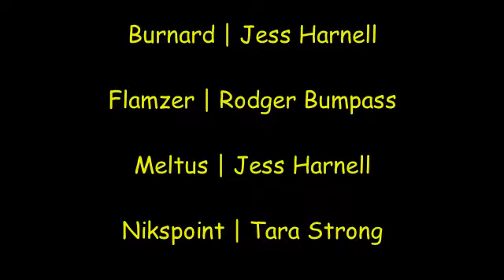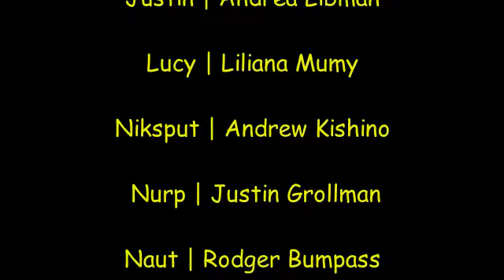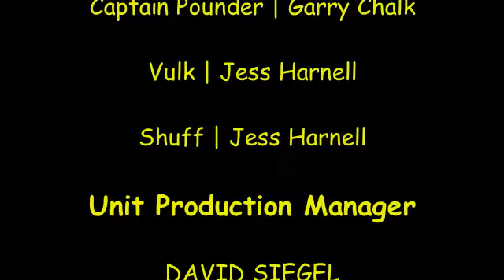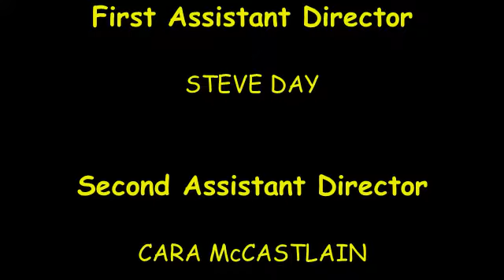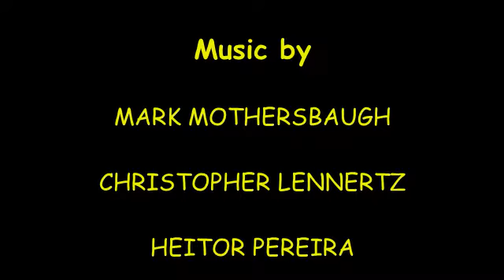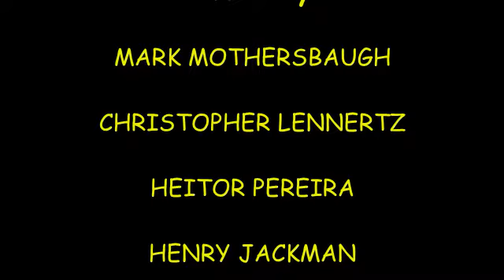Mixel Moon Movie Madness 2000 End Credits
Streaming Now On Disney+